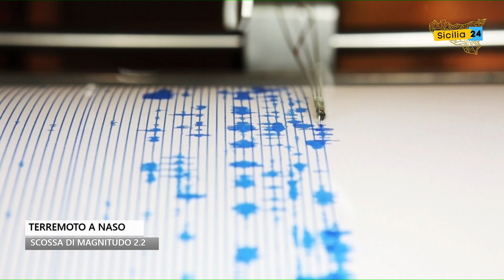Spazio Notizia (16 agosto 2022, edizione delle 12)